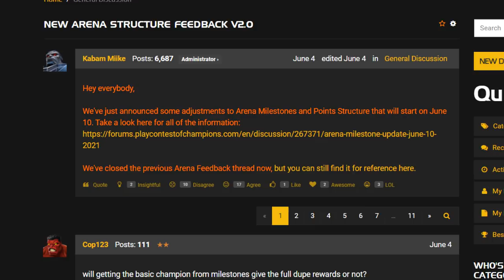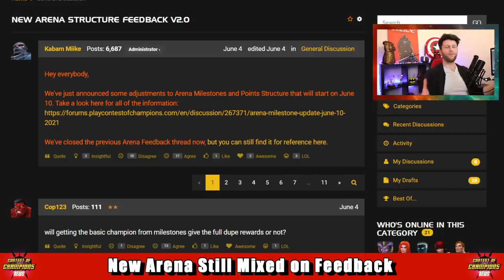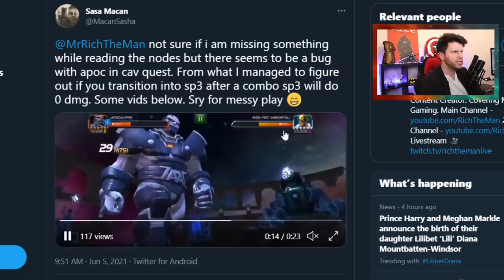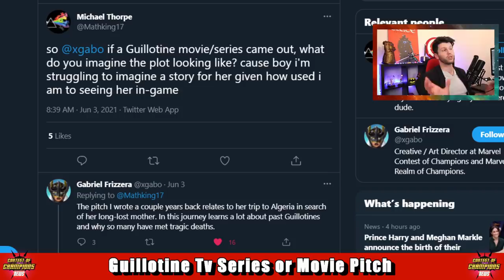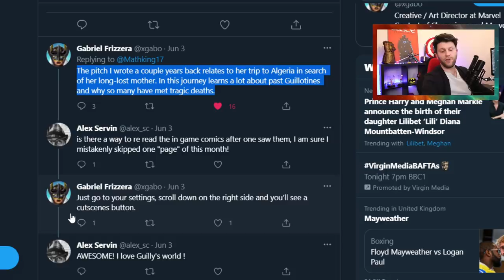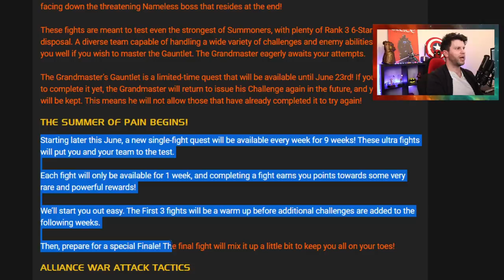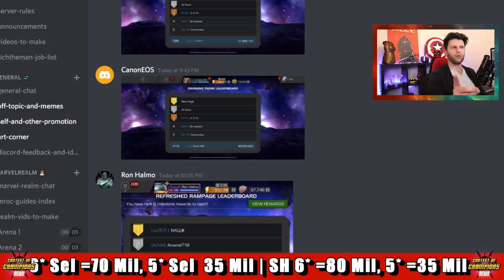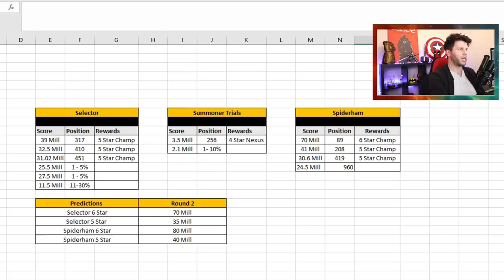More Details For Summer of Pain! | SP3's Do no Damage in This Quest | Guillotine in the MCU? [MCN]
Monday News ▶

Time Codes;

0:00 Start and Intro
1:01 Funny Story – Lava
1:42 Funny Story – Slayer of Gods with CGR
2:16 Arena Feedback still Mixed
4:14 Mutant Node in Cav Broken
6:48 Guillotine Movie or TV Pitch
9:20 Summer of Pain Further Info
12:22 Selector and Ham Arena Results